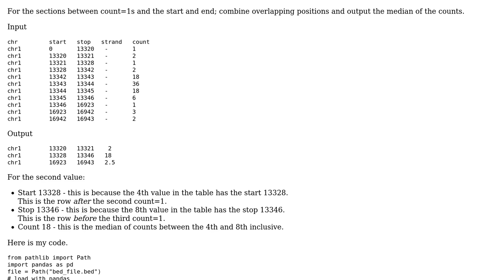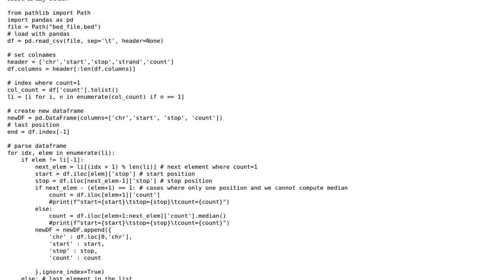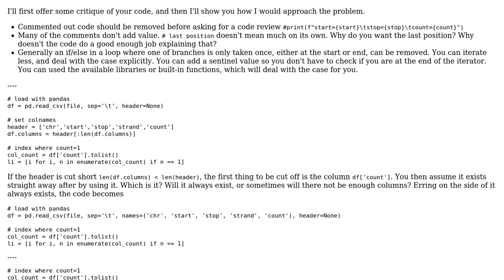Code Review: Parse bed file with Pandas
With thanks & praise to God, and with thanks to the many people who have made this project possible! | Content (except music & images) licensed under CC BY-SA | Music | Images & others | With thanks to user spyr03 user PIFASTE user Peilonrayz and the Stack Exchange Network Trademarks are property of their respective owners. You are responsible for your own actions.